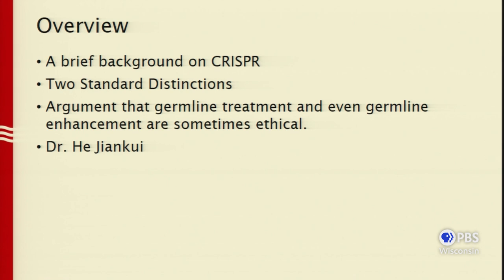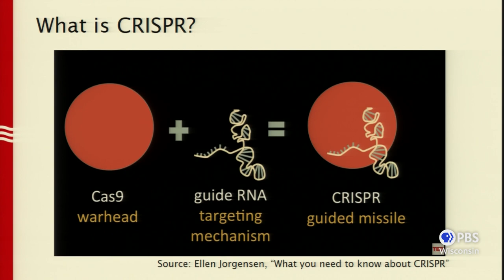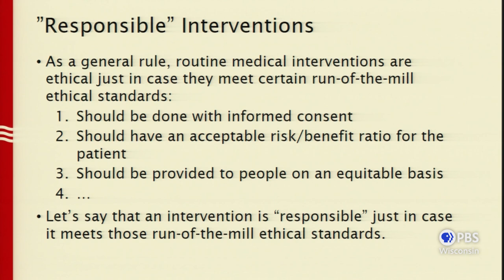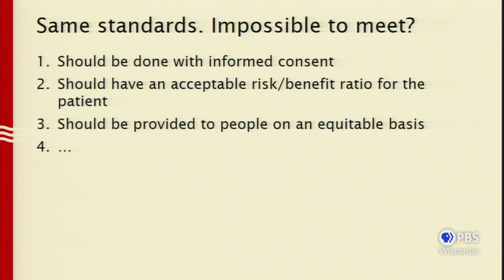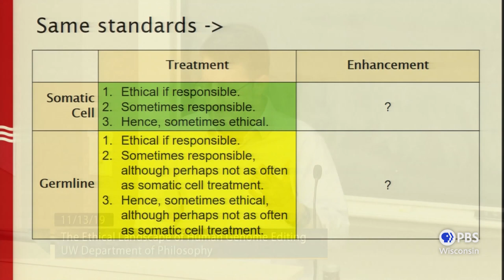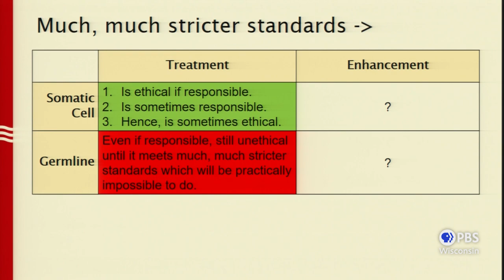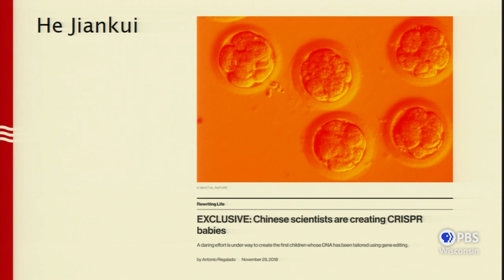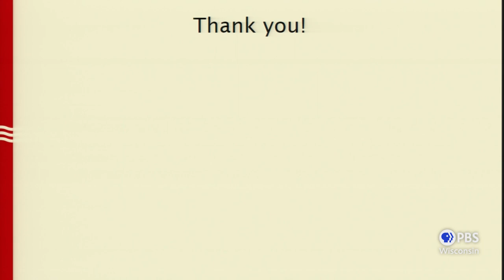The Ethical Landscape of Human Genome Editing | University Place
Robert Streiffer, professor in the Department of Philosophy at UW-Madison, discusses the advances in human genome editing and explores ethical issues surrounding the manipulation of genes.